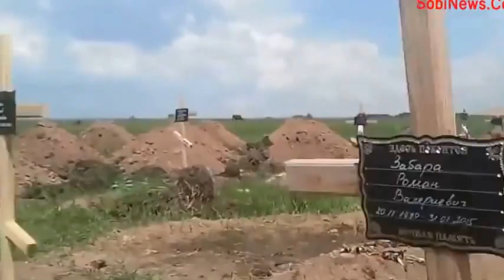Массовое захоронение российских оккупантов после неудачного штурма Марьинки